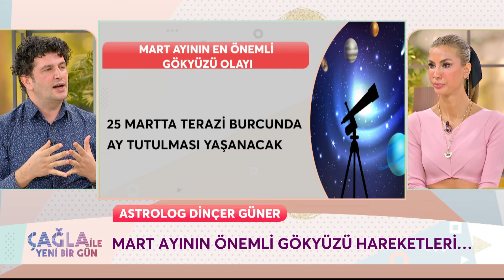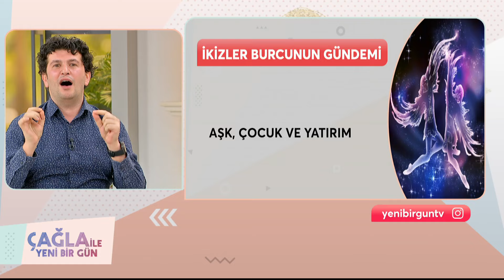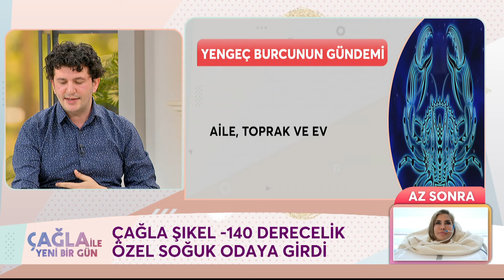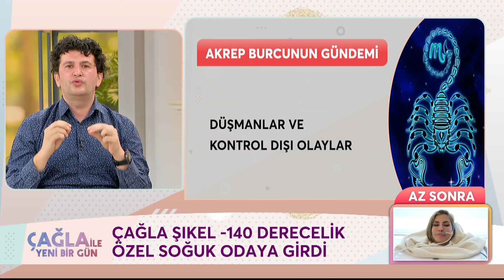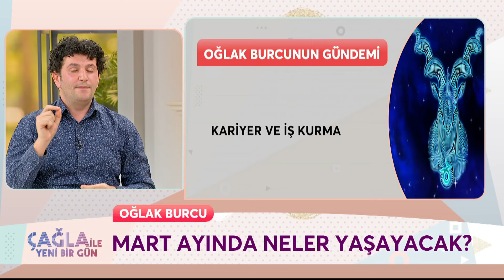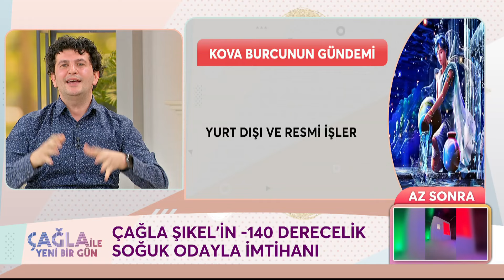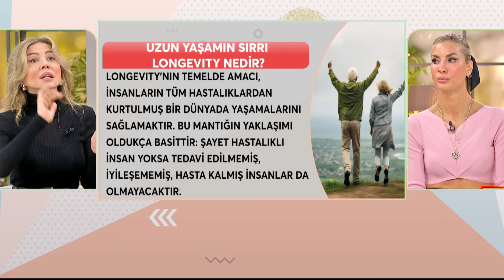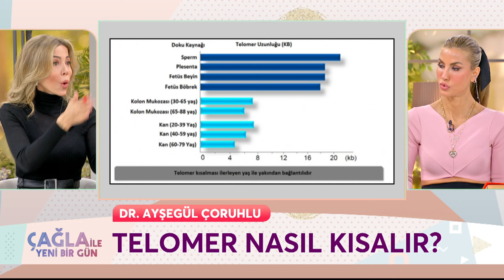Çağla İle Yeni Bir Gün 1193. Bölüm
Çağla İle Yeni Bir Gün 1193. Bölüm (6 Mart 2024) Dinçer Güner

KÜNYE
YAPIM: PROVİZYON MEDYA
YAPIMCI: UFUK COŞKUN
SUNAN: ÇAĞLA ŞIKEL
TÜR: KADIN KUŞAK PROGRAMI